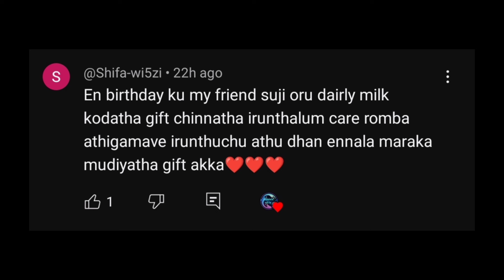சாவுக்கு சங்கு ஊதும் மரண ரோடுகள் | Most Extreme Roads In The World | Galatta Info Tamil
Galatta Info Tamil : Tamil Galatta Facts and minutes mystery of Tamil Info. Mysterious World Tamil Videos in Tamil of Tamil Wonders. Top 10 Tamil Wonders In Our Tamil Language. This is Facts in Tamil of Tamil Facts and Facts In Minutes. Tamil Galatta News Facts and Mystery. Top 5 Best Animals Saving Humans Interesting Facts and Animal Facts. This Video Restore Your Faith In Humanity.